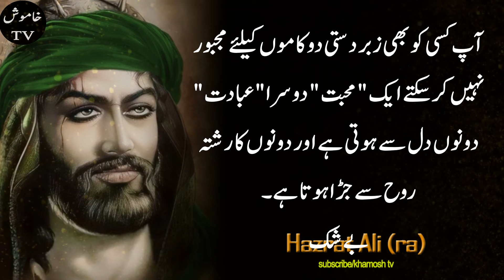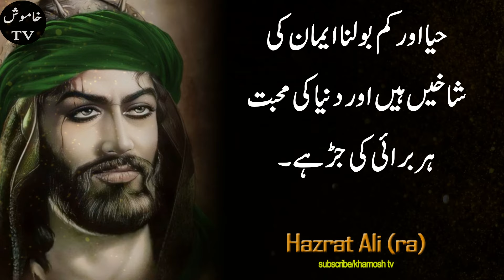Best Collection of Hazrat Ali Quotes | urdu quotes | Khamosh Tv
Hazrat Ali (R.A) Heart Touching Quotes In Urdu
The Quotes and Sayings of Imam Ali (RA)

Agr Aap islami maloomat janna chahty hain Behtreen Qissay sunna chahty hain Quran ko urdu tarjumy or Tafseer ky sath Sunna chahty hain to apne is channel Khamosh TV ko lazmi subscribe kar lain, or Khamosh TV youtube family ka hissa banne.